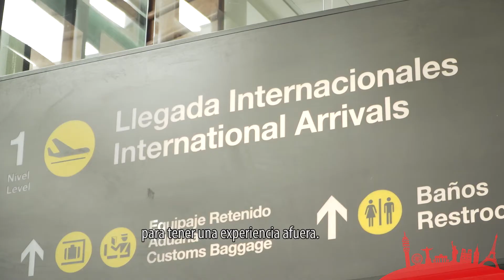Michael Astudillo, exalumno de Ingeniería en España | Cursos en el Extranjero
CursosCortos "Comportamiento del Consumidor Acercamiento al Neuromarketing" de la Universidad Politécnica de Valencia, España.